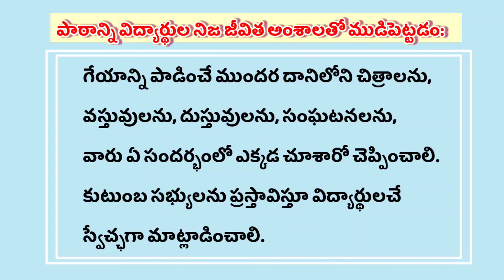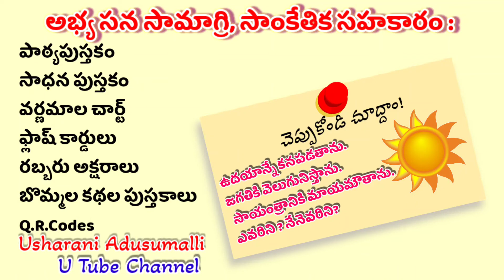మ్యావ్ మ్యావ్ ! 2nd ClassTelugu Lesson Plan /TeluguToota /తెలుగుతోట /AP New Syllabus/ Lesson Plan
Usharani Adusumalli